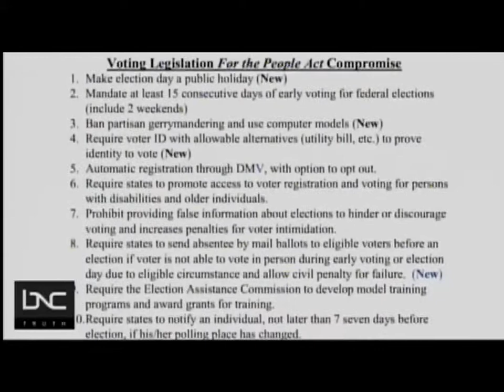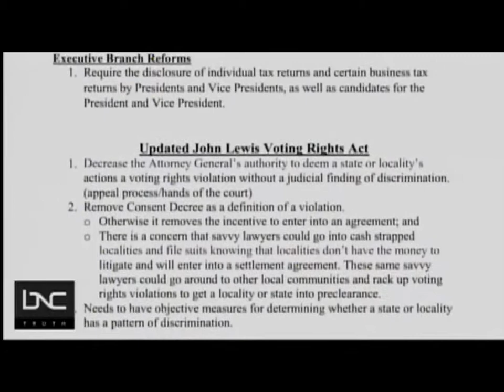Prime With Charles Blow - Is Manchin Actually Compromising?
Cliff Albright, Black Voters Matter Co-Founder and Executive Director, connects with Prime With Charles Blow, to discuss voting rights protections.